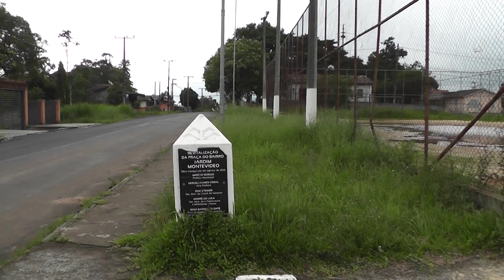Moradores solicitam lombada no bairro Jardim Montevidéu em Criciúma